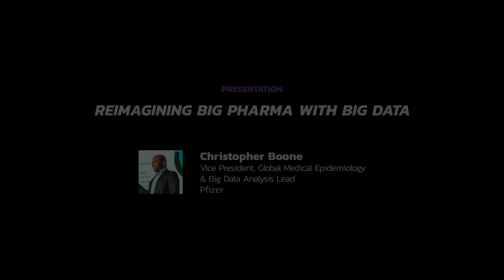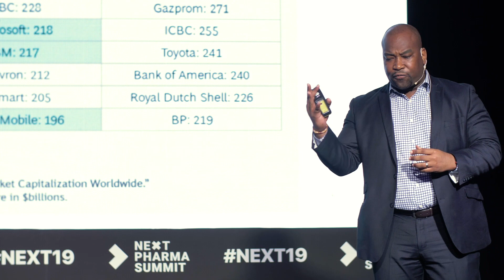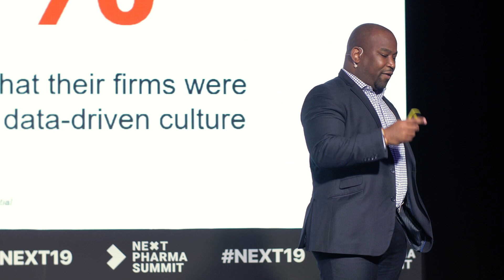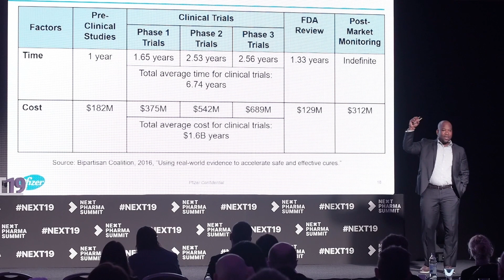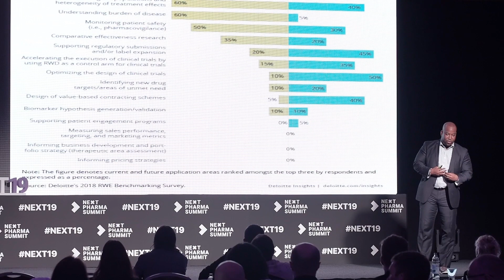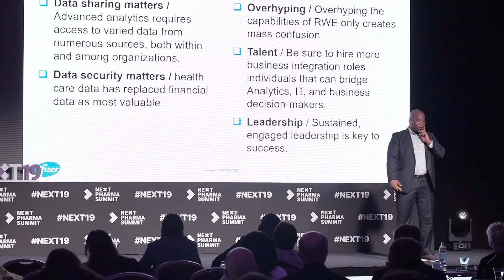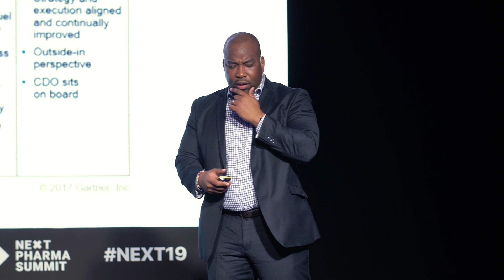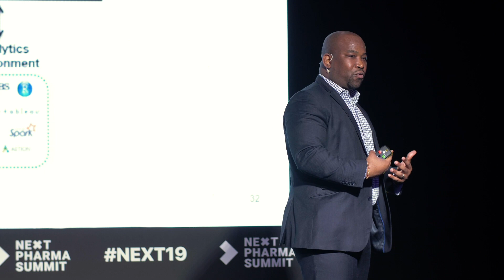Reimagining Big Pharma with Big Data - Christopher Boone from Pfizer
Christopher Boone the Vice President, Global Medical Epidemiology & Big Data Analysis Lead from Pfizer speaks about how big data in pharma can change the commercial perspective and model.